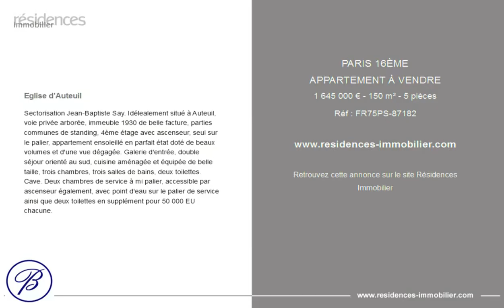PARIS 16ÈME - APPARTEMENT À VENDRE - 1 645 000 € - 150 m² - 5 pièces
Référence : FR75PS-87182

Eglise d'Auteuil

Sectorisation Jean-Baptiste Say. Idélealement situé à Auteuil, voie privée arborée, immeuble 1930 de belle facture, parties communes de standing, 4ème étage avec ascenseur, seul sur le palier, appartement ensoleillé en parfait état doté de beaux volumes et d'une vue dégagée. Galerie d'entrée, double séjour orienté au sud, cuisine aménagée et équipée de belle taille, trois chambres, trois salles de bains, deux toilettes. Cave. Deux chambres de service à mi palier, accessible par ascenseur également, avec point d'eau sur le palier de service ainsi que deux toilettes en supplément pour 50 000 EU chacune.

Cette annonce vous est proposée par l'agence BRETEUIL IMMOBILIER MAIRIE DU XVI

|3230060|